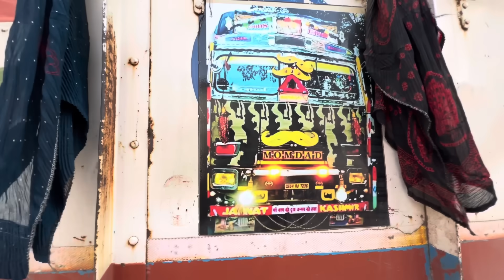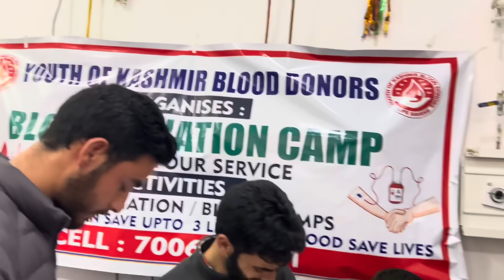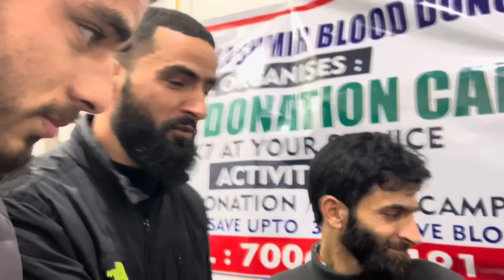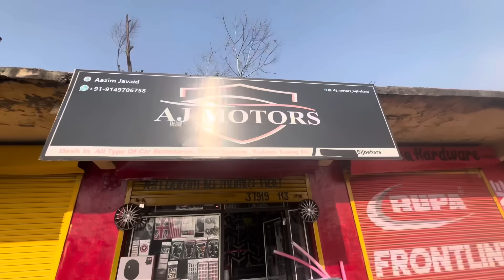Mera Driving License kab Banega 😌 || Blood🩸Donate Krdiya || Trucks For Sale 😱